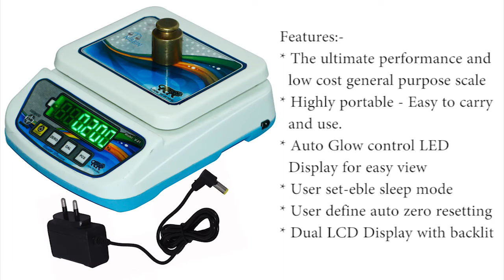NIBBIN MINI V-58 30 KG WEIGHT MACHINE